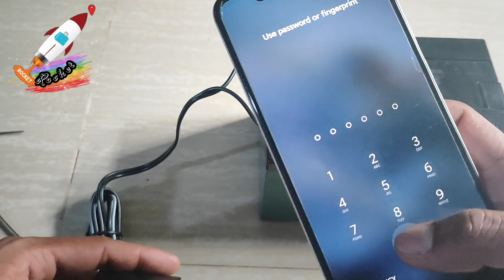12V Converter Charger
12V Converter Charger
12V ကားပစ္စည်းများ အသုံးပြုနိုင်ဖို.
ဆိုင်ကယ် ဘက်ထရီစက်ဘီးတို့မှာ ဖုန်းအားသွင်းနိုင်ဖို့

12V Converter လေးကို Rocket တွင် ဝယ်လို. ရပါပြီ။

အသုံးပြုဖို. ခေါင်းနှစ်ခု ပါဝင်မှာဖြစ်ပါတယ်။
အနီ၊ အပြာ ကြိုးနှစ်ကြိုးကို
Input 12V ပေးပြီး
Output မှာ 12V Cigarette lighter တစ်ပေါက်နဲ. 5V USB နှစ်ပေါက် ထွက်ပါမယ်။

ကိုယ့်ဘာသာ တပ်ဆင်ရမှာ ဖြစ်ပြီး အသုံးမပြုတတ်ပါက ကားဆိုင်တွေမှာ
လုပ်ခိုင်းလို. ရပါတယ်။

Feature
2.1A 5V နှစ်ခုနဲ. 12V output တစ်ခု ထွက်ပါမယ်။
တစ်ပြိုင်တည်း အသုံးပြုနိုင်ပါတယ်။
power အဖွင့်အပိတ် လုပ်လို. ရပါတယ်။
အထဲမှာ fuse လည်း ပါပါတယ်။
ရေဆိုခံတဲ USB ကာဗာလေးလည်း ပါပါတယ်။( မှတ်ချက် – အဖုံးဖွင့်ထားရင် ရေစို မခံပါ)
ကြိုးအရှည် – 1.8M
အသုံးပြုရတာ လွယ်ပါတယ်။

ဈေးနှုန်း – 19500 kyats

ဝယ်ယူလိုပါက
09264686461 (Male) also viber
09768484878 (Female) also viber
ကိုဆက်သွယ်ပြီး မှာယူနိုင်ပါတယ်။

Message ပို.ပြီးလည်း မှာယူနိုင်ပါတယ်။

ကြိုက်နှစ်သက်သည့် Social Media တစ်ခုခုကို အသုံးပြု၍ Rocket တွင် Order တင်နိုင်ပါပြီ။

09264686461 ကို သူငယ်ချင်းအဖြင့် contact တွင် save ထားလိုက်ပါ။

Messenger / Viber / Line / WeChat / Bee Talk / Whatup / Tango / MyChat / DMM(ဒို.ျမန္မာ)

ဒုံးပျံကဲ့သို့ အရှိန်နဲ့ လူကြီးမင်းတို့ အိမ်အရောက် ပို့ဆောင်ပေးမယ့်
Rocket…